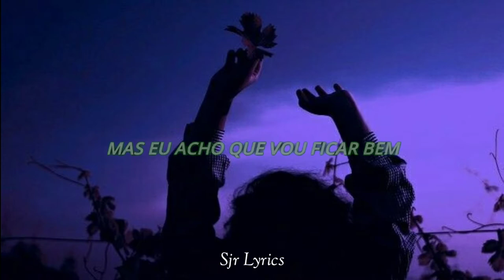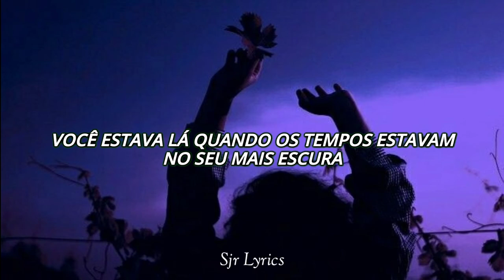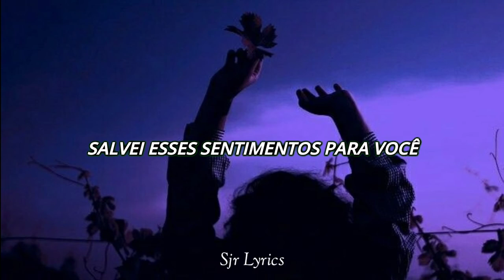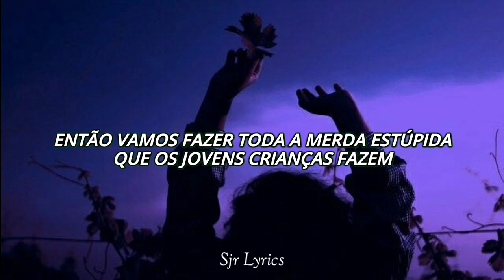musica que todo adolescente deveria conhecer ／khalid 8teen tradução legendado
essa é musica que todo adolescente deveria conhecer

khalid 8teen tradução

khalid 8teen legendado

khalid 8teen

khalid 8teen tradução

8teen tradução

8teen khalid tradução

8teen khalid legendado

khalid 8teen em português

Yeah!
Ha
Yeah!
Ha

Woke up a little too late this morning
But I think I'll be okay
I'll be okay
Damn, my car still smells like marijuana
My mom is gonna kill me
Gonna kill me
Traffic's backed up from corner to corner
So I guess I'll hit the highway
The highway
Shake away all the stress off my shoulders
Gonna have a good day

Because I'm eighteen
And I still live with my parents
Yeah they're not like yours
Well yours are more understanding
I've never fell in love
I saved those feelings for you
So let's do all the stupid shit that young kids do
It’s me and you, ooh, ooh, ooh, ooh
You, ooh, ooh, ooh, ooh
Just me and you, ooh, ooh, ooh, ooh
Let's do all the stupid shit that young kids do

No I've never really been the smartest
Yeah I've made my mistakes
My mistakes
You were there when times were at their darkest
Always showing me the way
Your love seems to cut me deep, the sharpest
You'll always have a part of me
A part of me
Losing you has always been the hardest
I wish it were the old days (oh I wish it were the old days)

'Cause I was eighteen
And I still lived with my parents
Well yours were more understanding
I never fell in love
When we did all the stupid shit that young kids do

You, ooh, ooh, ooh
Just me and you
Hey, hey

It's me and you, ooh, ooh
No
Just me and you, ooh, ooh

Sim!
Ha
Sim!
Ha

Acordei um pouco tarde demais esta manhã
Mas eu acho que vou ficar bem
Eu ficarei bem
Porra, meu carro ainda cheira a maconha
Minha mãe vai me matar
Vai me matar
Tráfego de backup de canto a canto
Então, eu acho que eu vou alcançar a estrada
A estrada
Agite fora todo o esforço dos meus ombros
Vai ter um bom dia
Um bom dia

Porque eu tenho dezoito anos
E eu ainda moro com meus pais
Sim, eles não são como o seu
Bem os seus são mais compreensivos
Eu nunca me apaixonei
Salvei esses sentimentos para você
Então vamos fazer toda a merda estúpida que os jovens fazem
É eu e você, ooh, ooh, ooh, ooh
Você, ooh, ooh, ooh, ooh
Só eu e você, ooh, ooh, ooh, ooh
Vamos fazer toda a merda estúpida que os jovens crianças fazem

Não, eu nunca fui realmente o mais inteligente
Sim, eu cometi meus erros
Meus erros
Você estava lá quando os tempos estavam no seu mais escura
Sempre me mostrando o caminho
Lidere o caminho
Seu amor parece cortar-me profundamente, a imagem mais nítida
Você sempre terá uma parte de mim
Uma parte de mim
Perder você tem sido sempre o mais difícil
Eu gostaria que fosse antigamente (oh eu gostaria que fosse nos velhos tempos)

Porque eu tinha dezoito anos
E eu ainda morava com meus pais
Bem o seu eram mais compreensivos
Quando fizemos toda a merda estúpida que os jovens fazem
Vamos fazer toda a merda estúpida que os jovens fazem

É eu e você
Você
Você, ooh, ooh, ooh
Você
Só eu e você
Você
Ei, ei

Então vamos fazer toda a merda estúpida que os jovens crianças fazem

É eu e você, ooh, ooh
Não
Só eu e você, ooh, ooh